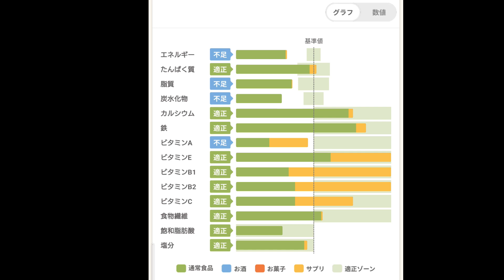ダイエット飯記録28日目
今回はボイスなしです
１日１５００キロカロリーぐらいにしぼって日々ダイエット心がけます
素人でなんとなくやっていくんで細かいところは気にせずやっていきます

音楽　魔王魂